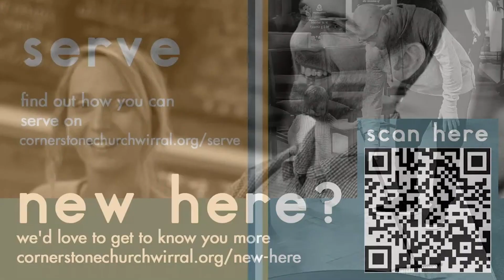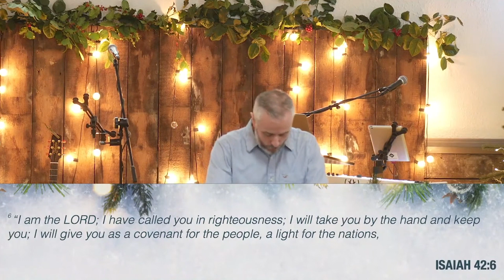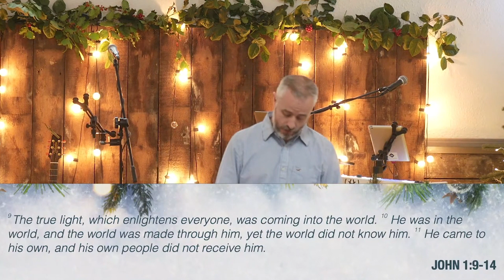Sunday 10 December 2023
If you have any questions or would like to get in touch please fill in your details